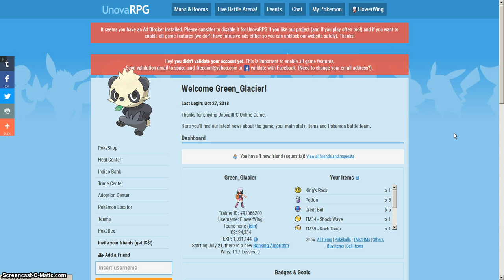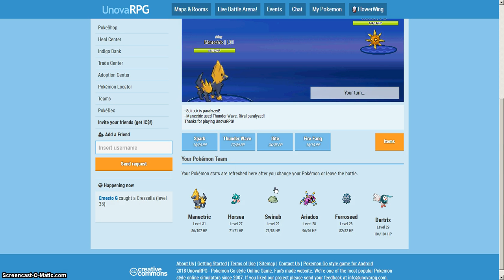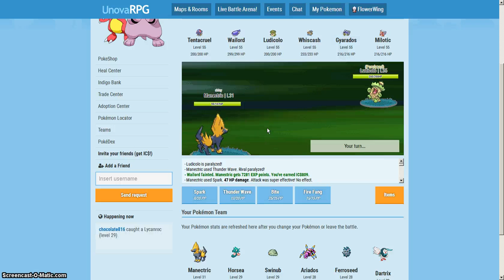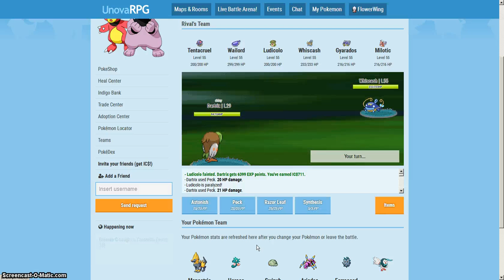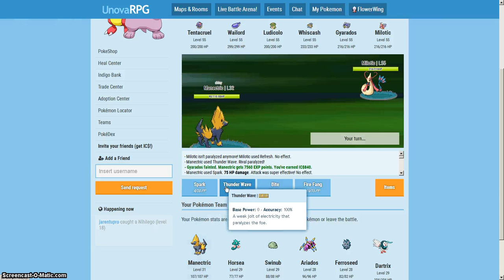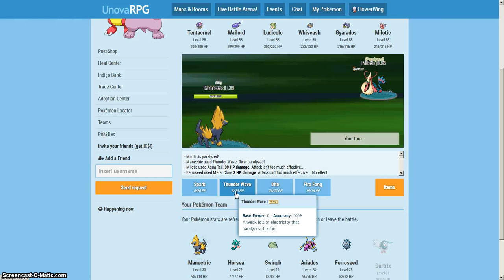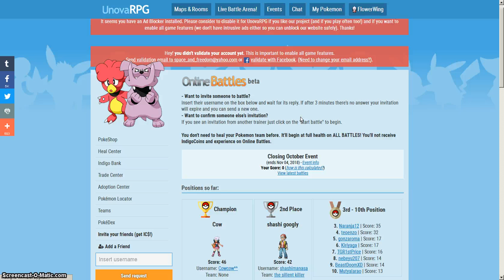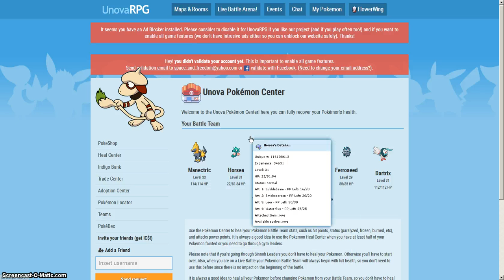G_G fails at Pokemon Indigo (ep14) 30 VS 50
Green_Glacier plays Pokemon Indigo